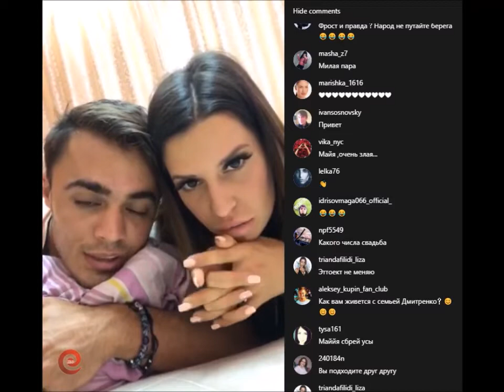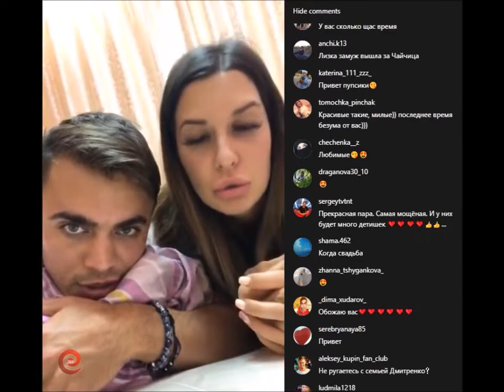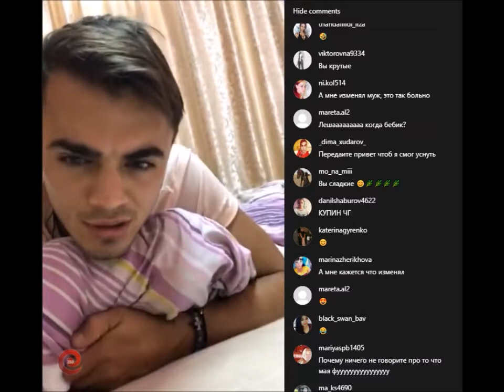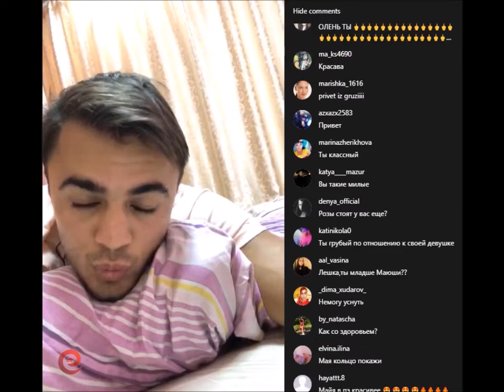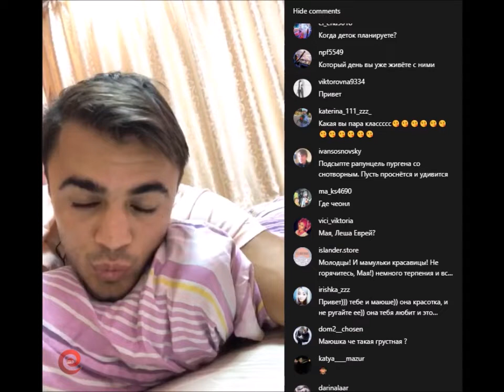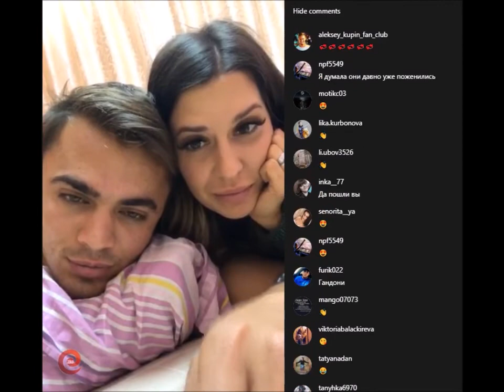Алексей Купин и Майя Донцова в прямом эфире 22 11 2018